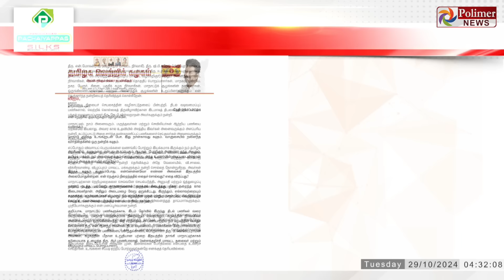BREAKING || மாநாடு அமோக வெற்றி.. பற்றி எரியும் அரசியல் - தொண்டர்களுக்கு விஜய் ட்வீட்..!!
JustNow || மாநாட்டிற்காக திரண்டு வந்த தொண்டர்கள் என் மீது வைத்துள்ள பாசத்திற்கு ஈடாக உலகத்தில் எதுவுமில்லை - விஜய்..!!